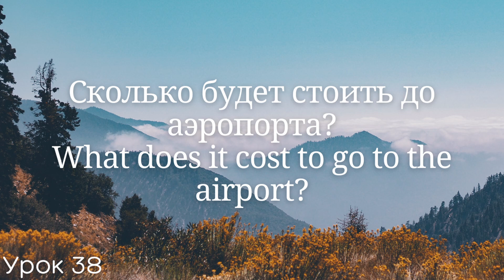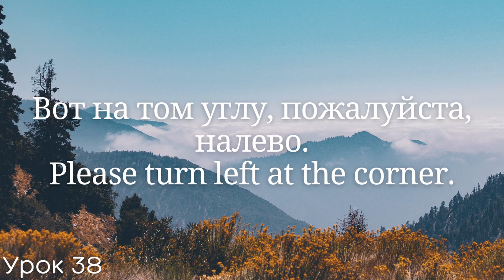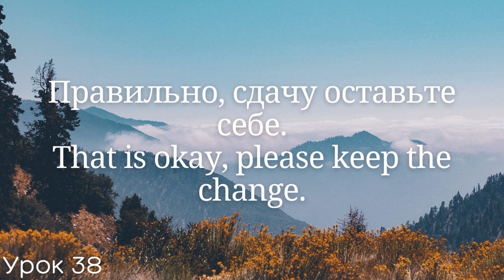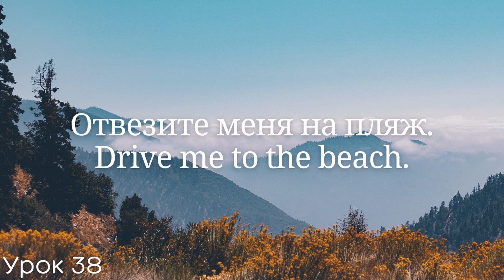Весь английский за 100 уроков Английские слова и фразы Английский с нуля Английский язык Часть 38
Hi everyone!